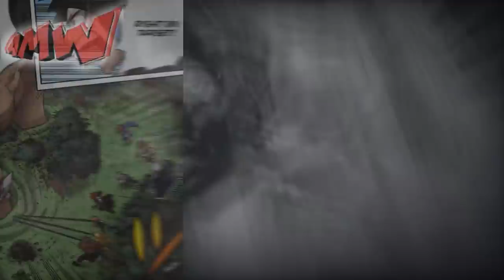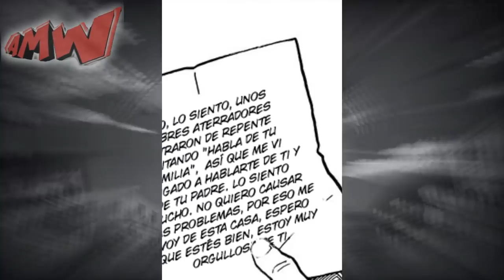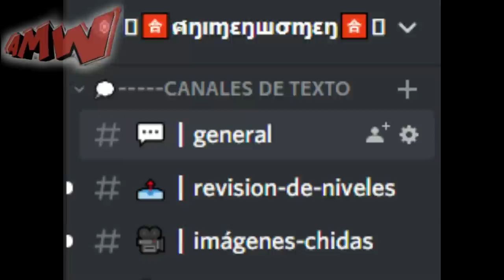⚡ Boku No Hero Academia TEMPORADA 6 | RESUMEN | ARCO GUERRA DE LIBERACION PARANORMAL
Este es el resumen de Boku no Hero Academia TEMPORADA 6